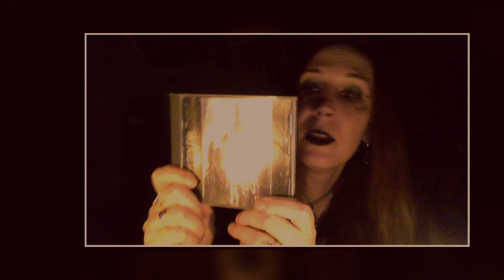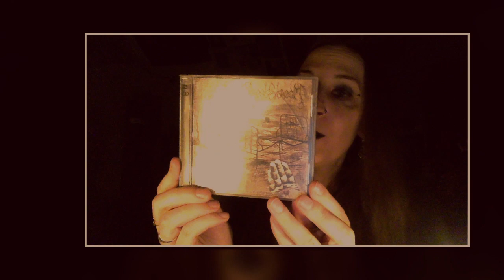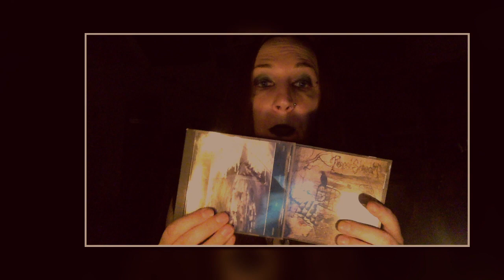Autumn Ni Dubhghaill of FOREVER AUTUMN shares 4 inspirational albums of her life